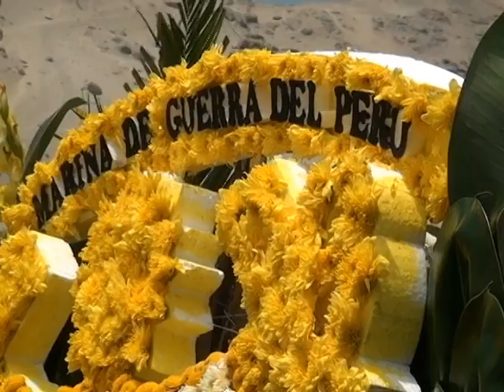COMBATE DE ANGAMOS